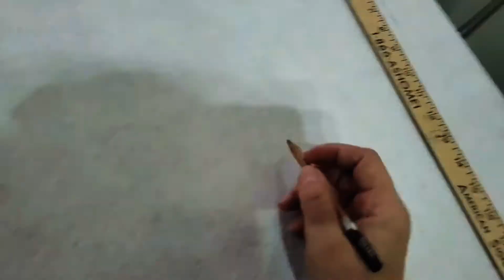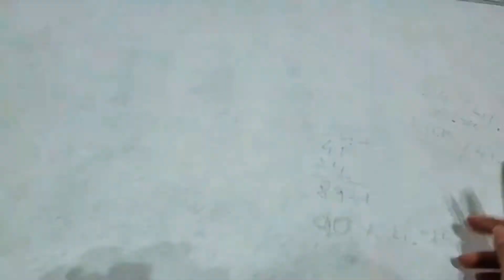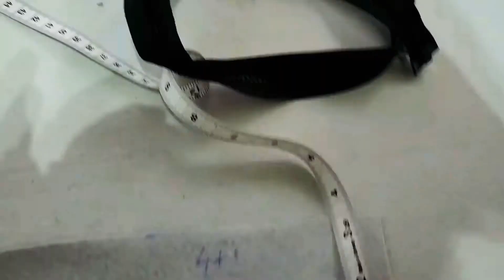Banquette Box Cushions ● Step by Step. Leatherette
Learn how to make these leather (or not leather) box cushions with zippers..
Well guys , I hope you enjoyed my video, leave your feedback bellow of course subscribe if you haven't yet, a thumb up and please click that bell notification so you know when I'm posting new videos.. Would be greatly appreciated ! 😊

I post weekly sharing my work, passions and hobbies. Hacks, tips and tricks, diy most of everything, custom sewing and upholstery, interior /exterior designs, gardening, furniture makeovers and more random videos that I can'tthinkofrightnow.. It's never boring in here!!  😊